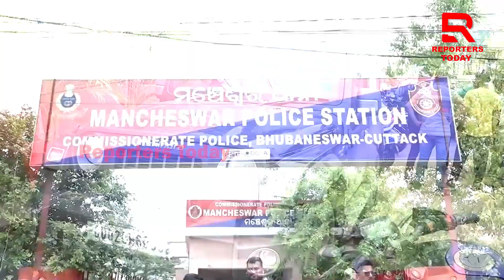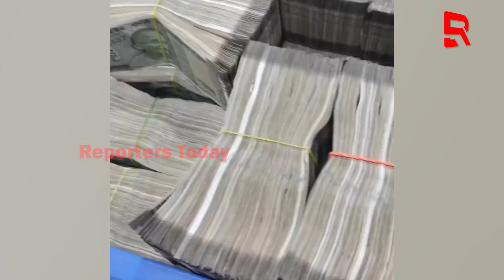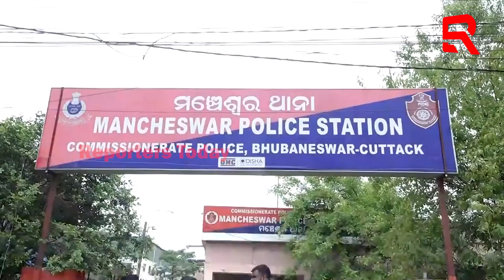ନାମିଦାମୀ ସଂସ୍ଥାର ଲୋଗୋକୁ ବ୍ୟବହାର କରି ନିରୀହ ଲୋକଙ୍କୁ ଭୁଆଁ ବୁଲାଉଥିଲା ଦେବବ୍ରତ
ନାମିଦାମୀ ସଂସ୍ଥାର ଲୋଗୋକୁ ବ୍ୟବହାର କରି ନିରୀହ ଲୋକଙ୍କୁ ଭୁଆଁ ବୁଲାଉଥିଲା ଦେବବ୍ରତ; ଶେଷରେ ସବୁ ଭାଣ୍ଡାଫୋଡ କରିଦେଲା ପୋଲିସ